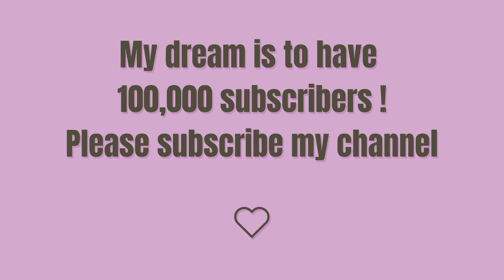How To Draw A Cartoon Mouse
እንዴት እንደሚሳል
كيف ترسم
Ինչպես նկարել
necə çəkmək
nola marraztu
কিভাবে আকে
як маляваць
kako crtati
как да рисувам
ಹೇಗೆ ಸೆಳೆಯುವುದು
com dibuixar
сурет салу
sa unsa nga paagi aron sa pagkalos
mmene kudzatunga
如何画
如何畫
nzira yekukwevera
කොහොමද අඳින්නේ
그리는 방법
kako nacrtati
çawa bikujin
hvordan man tegner
ako kresliť
kako narisati
Kiel desegni
kuidas joonistada
Paano Gumuhit
kuinka piirtää
como deseñar
sut i dynnu
როგორ დავხატოთ
איך לצייר
hogyan rajzolj
esi ise
ווי צו ציען
cara menggambar
描く方法
cara nggambar
របៀបគូរ
ວິທີການແຕ້ມ
duci
kā zīmēt
kaip piešti
wéi zeechnen
како да црташ
എങ്ങനെ വരയ്ക്കണം
kif tfassal
me pehea ki te utu
कसे काढावे
хэрхэн зурах
څنګه رسم
چطوری طراحی کنیم
jak narysować
ਕਿਵੇਂ ਖਿੱਚਣਾ ਹੈ
кантип тартат
cum să atragă
как нарисовать
le auala e faalatalata
Како цртати
ho hohela joang
ڪئين ٺاهيو
வரைவது எப்படி
jak kreslit
ఎలా గీయాలి
nasıl çizilir
як намалювати
indlela yokudweba
indlela ukudweba